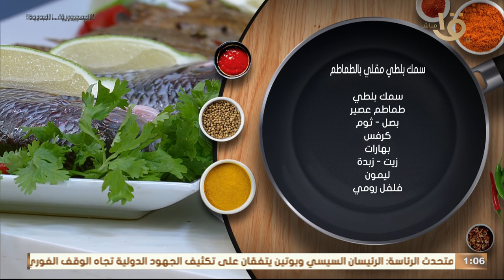التتبيلة المشطشطة والصلصة الحمرا 🥫🌶️لما تتحط علي السمك البلطي🦈 المقلي بتزوده طعاااامة وجماااال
أكلة أمي|  التتبيلة المشطشطة والصلصة الحمرا 🥫🌶️لما تتحط علي السمك البلطي🦈 المقلي بتزوده طعاااامة وجماااال تابعي الطريقة مع مطبخ أكلة أمي😘😘